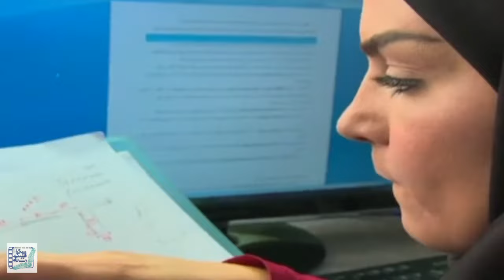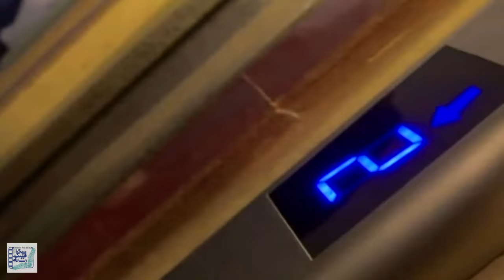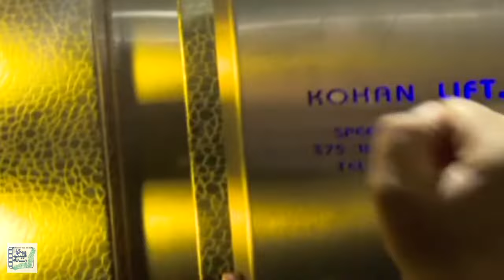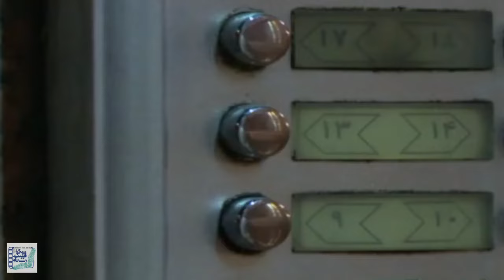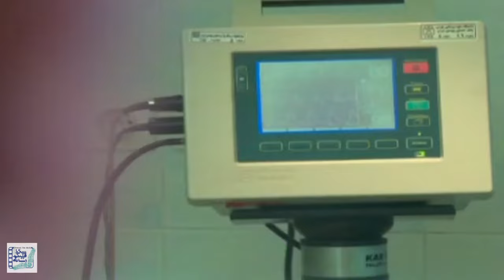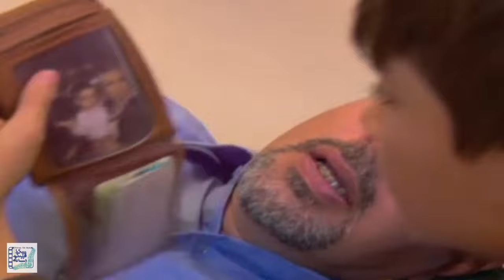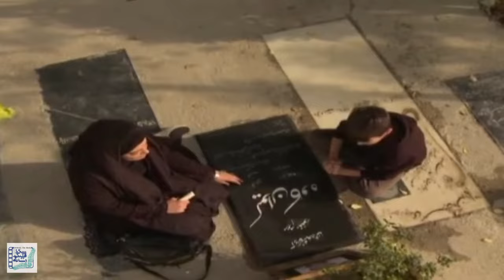محسن افشانی و سارا خوئینی ها در فیلم لغزش | Laghzesh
فیلم لغزش - کامل

خلاصه داستان
خلاصه داستان:داستان این فیم درباره زنی به نام «لیلا»ست که با مشکلات مالی متعدد، به همراه پسر 10ساله اش زندگی می کند. او از ابتدای کودکی به پسرش گفته است که پدرش در خارج از کشور فوت کرده و پدرش هیچ خانواده ای ندارد؛ اما ...

بازیگران:
حسن جوهرچی، محسن افشانی، کیمیا باباییان، سارا خوئینی ها و محمد شیری

کارگردان: عباس خواجه وند
تهیه کننده: داریوش بابائیان

Film Laghzesh - Full Movie

Synopsis:
The story of this film is about a woman named «Leila» who lives with her 10-year-old son with various financial problems. She has told her son since he was a child that his father died abroad and that his father has no family; But ...

Production: 2013

Cast:
Hassan Joharchi، Mohsen Afshani، kimia babaeeian، Sara Khoeniha and Mohammad Shiri

Producer: Dariush Babaeian